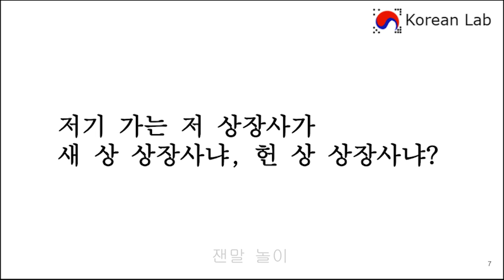잰말 놀이(Korean Tongue Twister) 7